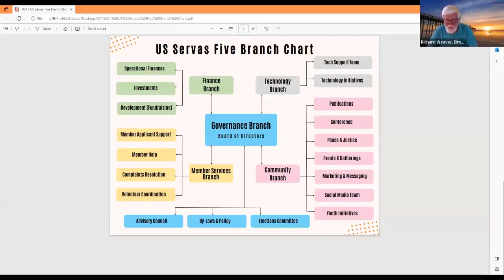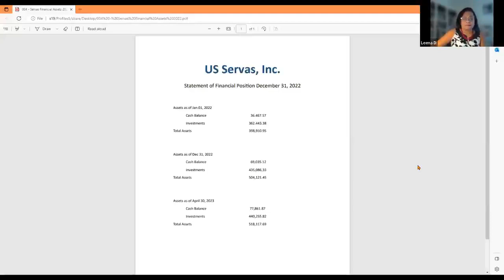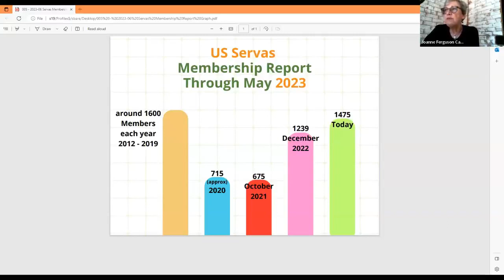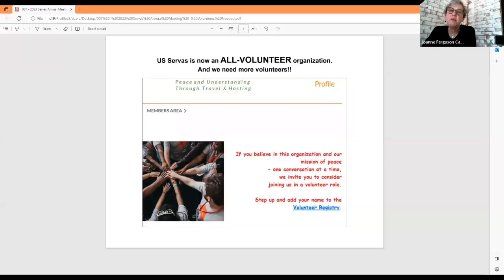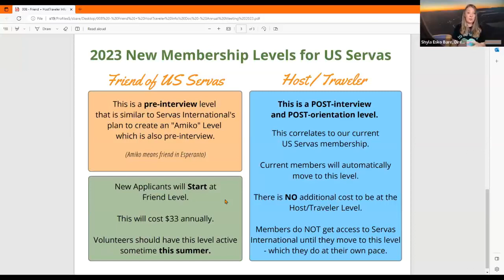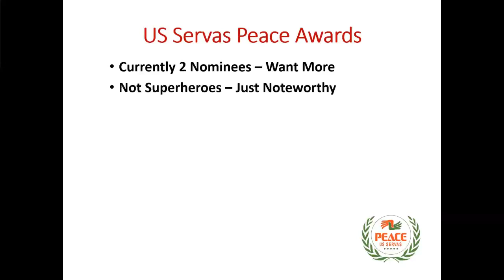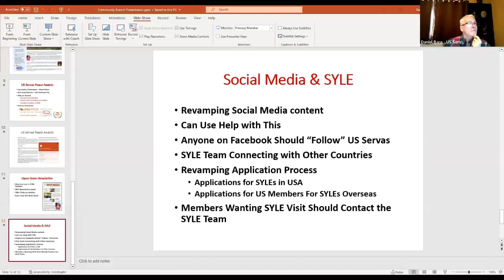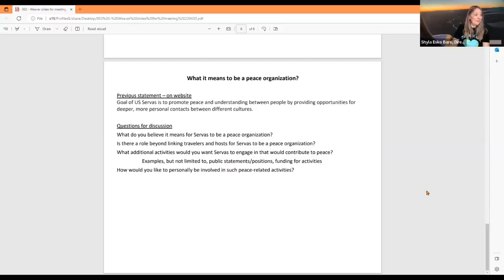Servas Annual Meeting June 2023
Servas members from across the country gathered virtually on June 3rd, 2023.  This is the annual business meeting for US Servas. Learn about changes and new opportunities for our organization. Hear updates, new ideas, and contributions to the growth of Servas.